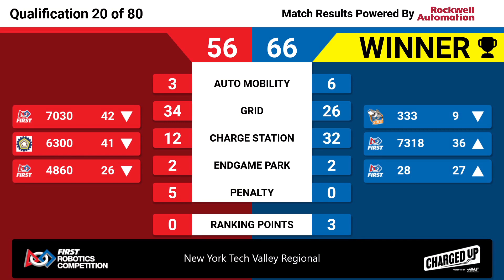Qualification 20 - 2023 New York Tech Valley Regional